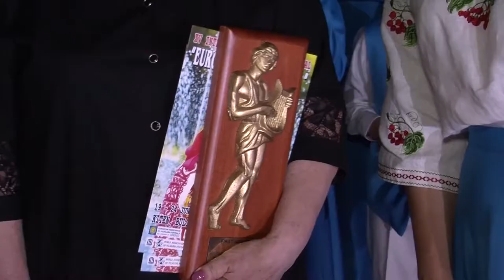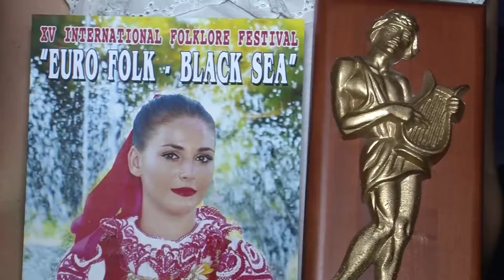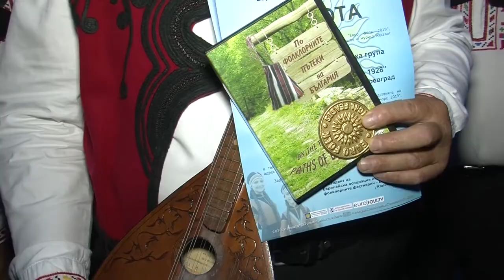Balkan folk 962 HD (September 2019)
Balkan folk/ Балкан фолк 962 HD (септември 2019) week TV show/седмично предаване TV Eurofolk

1. Обзорен филм за XV Международен фолклорен фестивал "Евро фолк - Черно море" 2019 - Втора част

1. Obzoren film za XV Mezhdunaroden folkloren festival "Evro folk - Cherno more" 2019 - Vtora chast